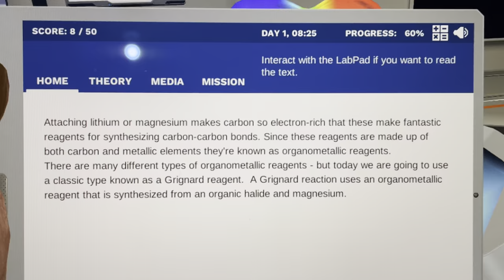Dr One Gets Possessed